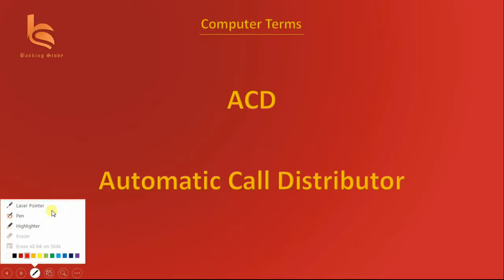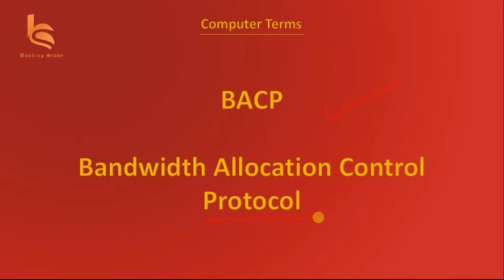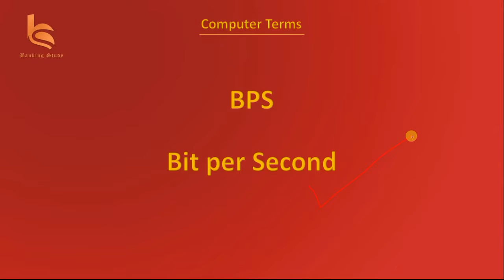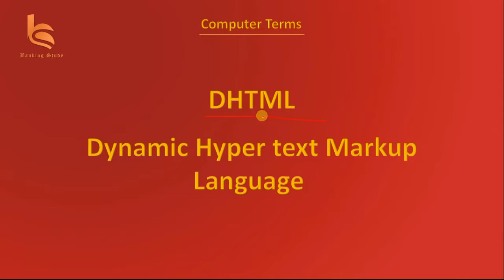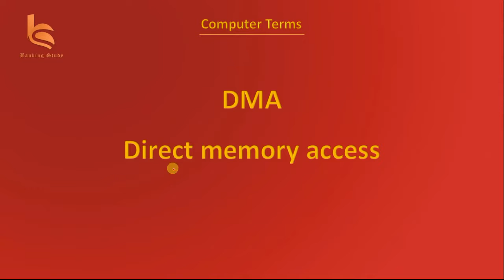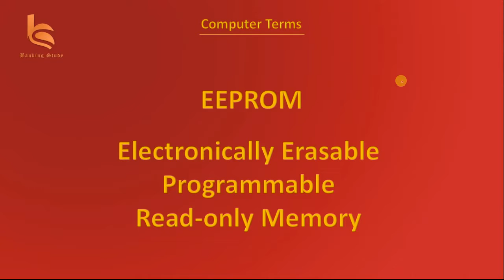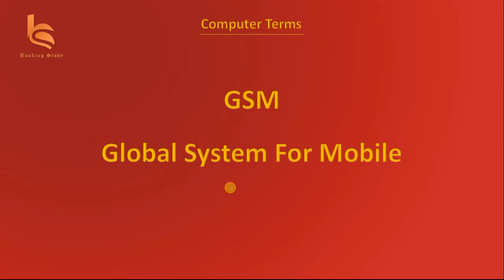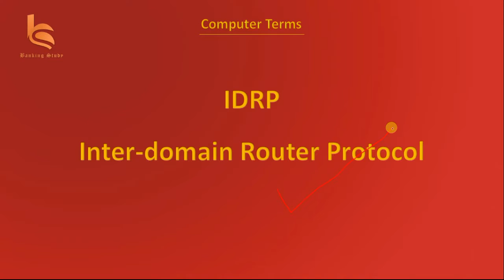Important Computer Terms - 50. Part -1.for IBPS PO, IBPS CLERK, RRB PO, RRB CLERK, SBI PO, SBI CLERK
This will be a complete computer awareness video series for IBPS PO, IBPS CLERK, RRB PO, RRB CLERK, SBI PO, SBI CLERK.